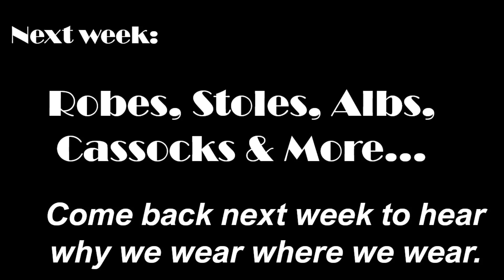The Why Series (1 of 4) Sacraments, Traditions & Joyful Noise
BSCUMC, Borrego Springs, UMC, United Methodist Church, Sacraments, Church language and symbols, communion, Isaiah 1:16-20, 2 Timothy 2:20-26, Recovery, Restoration, cleaning, special use, love,

Used with Permission. CCLI Church Copyright License Number: 21903778  ; and Streaming License Number: 21903761